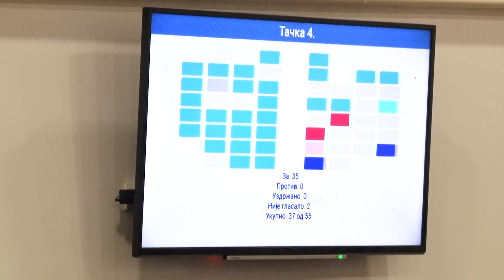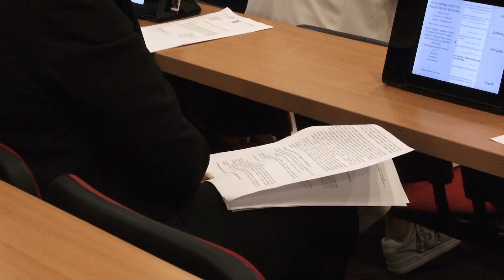Odbornici glasali za rebalans budžeta